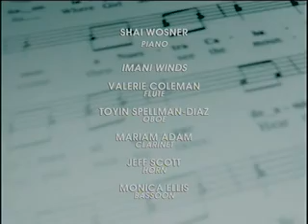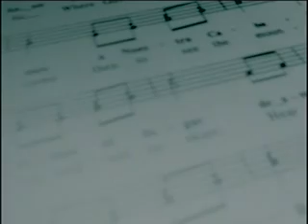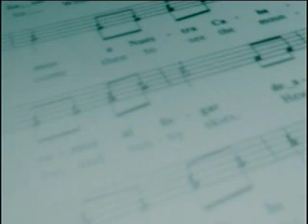An American in Paris - La Jolla Music Society's SummerFest 2006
SummerFest's An American in Paris features the work of three celebrated modern French composers: Poulenc's Piano and Wind Sextet; Ravel's Piano Trio in A Minor; and Faure's Piano Quartet in G Minor.  The performers include pianists Shai Wosner and Helen Huang, cellist Felix Fan, violist Paul Neubauer, violinists Kyoko Takezawa, cellist Carter Brey, and the Imani Winds quintet. Series: "La Jolla Music Society: SummerFest" [2/2007] [Arts and Music] [Show ID: 11852]